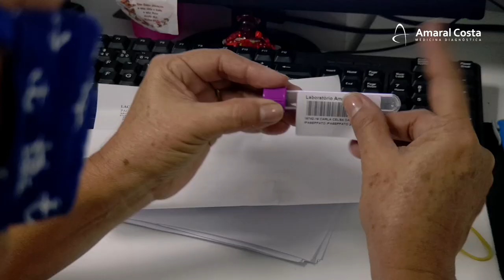OFFICELAB | COLETA LABORATORIAL PARA EMPRESAS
Com a normalização da rotina de trabalho, o cuidado com a saúde não pode parar. O Officelab é o serviço de coleta criado especialmente para empresas e seus colaboradores, realizado na data e horário mais convenientes, sem afetar a produtividade e a comodidade dos profissionais. Saiba mais neste vídeo com a Maria Portal, nossa gerente comercial, e agende para o seu negócio em 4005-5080.